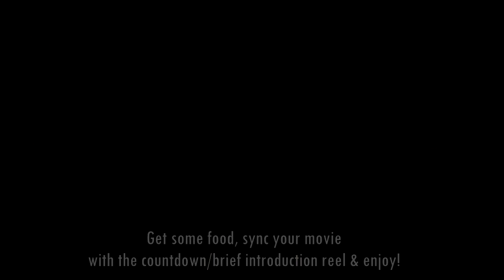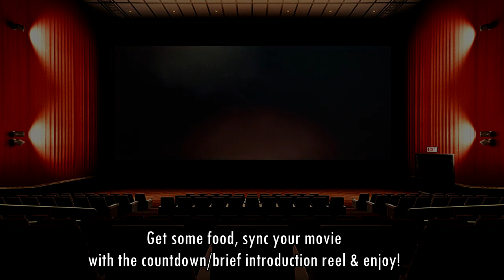The Cinematic Experience: Suicide Squad Extended Cut Audio Commentary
"Worst. Heroes. Ever."

Skip through the introduction to the audio comms: 0:52

[AUDIO COMMENTARY DOES CONTAIN STRONG LANGUAGE & DARK HUMOR]
[Keep in mind this is the extended cut, not the theatrical edition.]

Take our podcast with you on the go! –Itunes